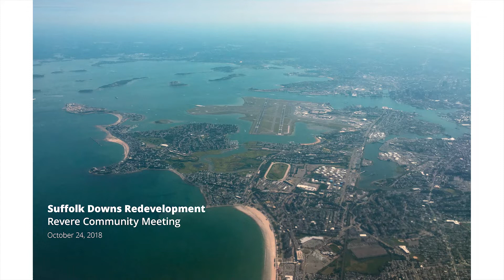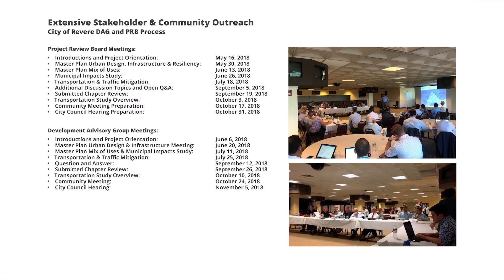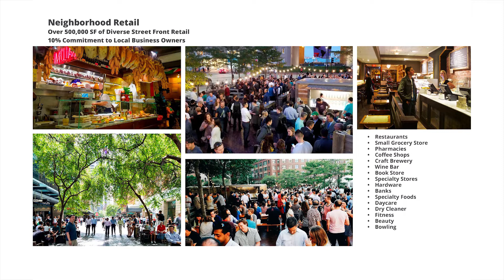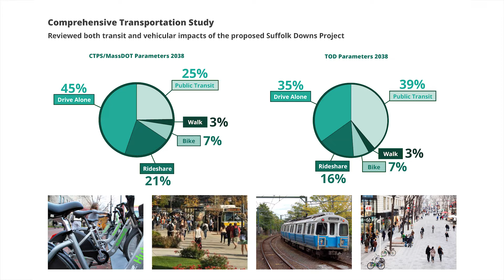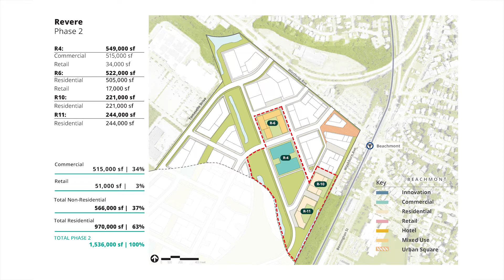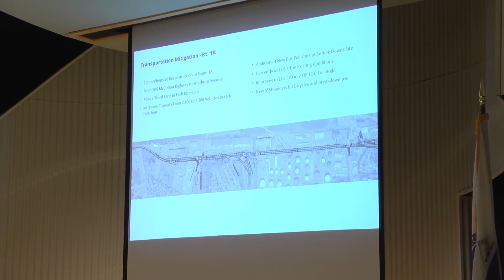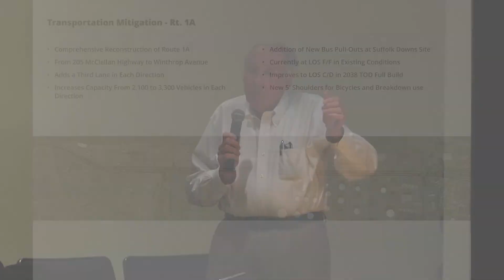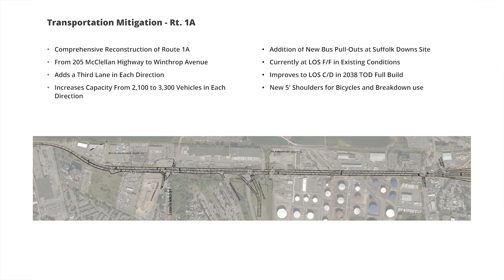Suffolk Downs Redevelopment Revere Community Meeting October 24, 2018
This meeting, with introduction from Mayor Brian Arrigo, was an overview of all subjects covered during the previous meetings.  If you missed any of the meetings or wish to know about the proposal without watching the entire series, this meeting is a great option.  In short, it is a two hour summary of HYM's entire proposal for Suffolk Downs.